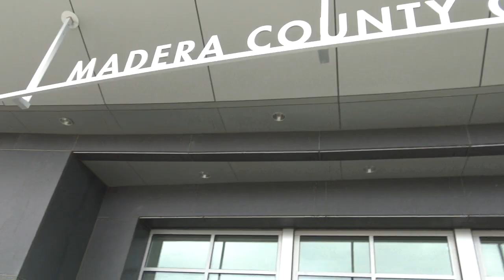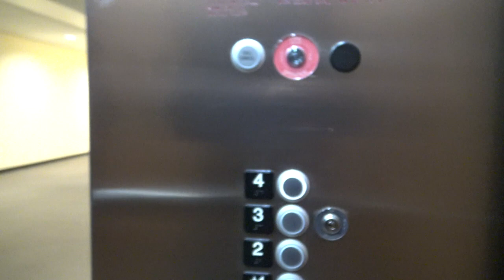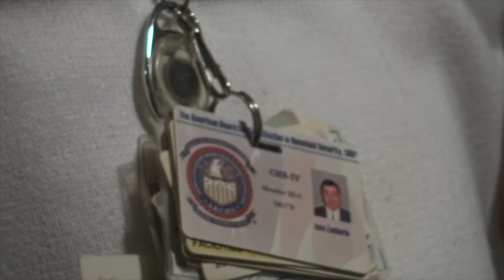Illegally Trespassed & Threatened With Arrest Flakes Learned The Hard Way -1st Amendment Audit